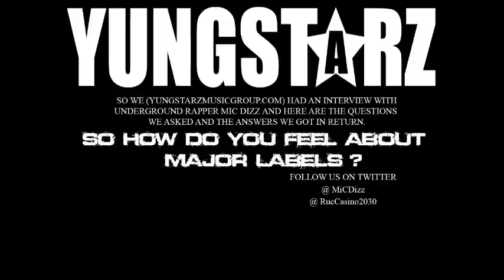Mic Dizz Interview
you can watch exclusive music interviews and watch hot new music videos of various underground artist. Our goal is to bring you the highest quality content  to view.
and stay informed about what's happening in music with yungstarzmusicgroup.com 's news updates.